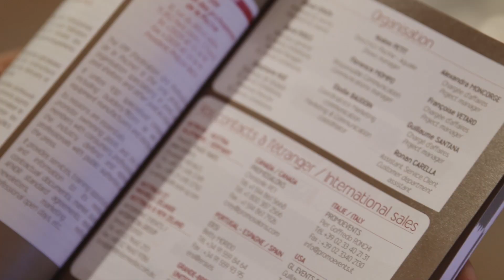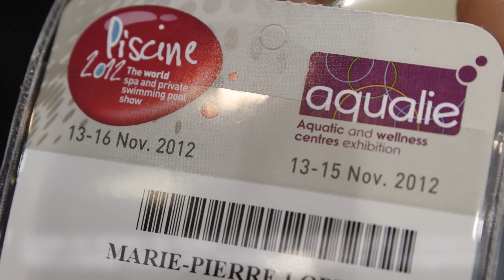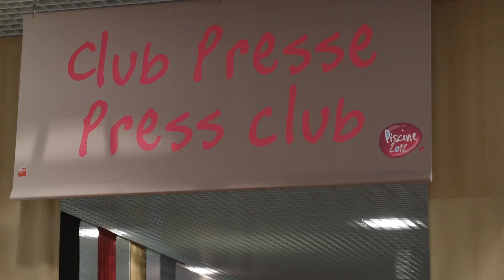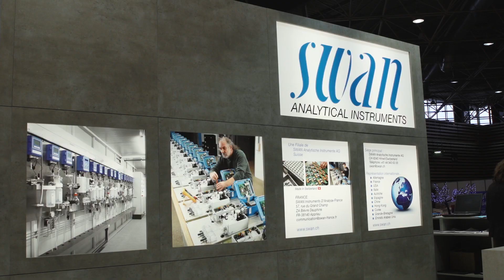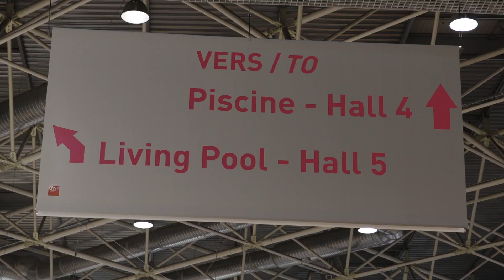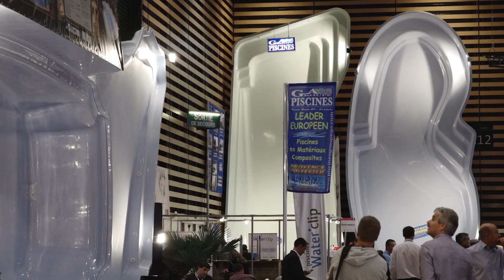Piscine 2012 Exhibitors stands at a glance